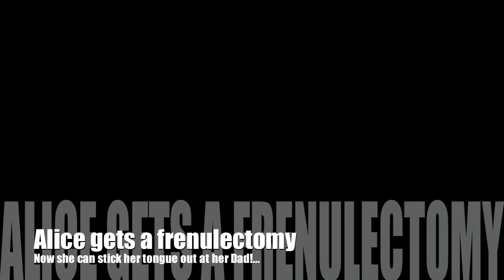Alice gets a frenulectomy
Now she can stick her tongue out at her Dad!...